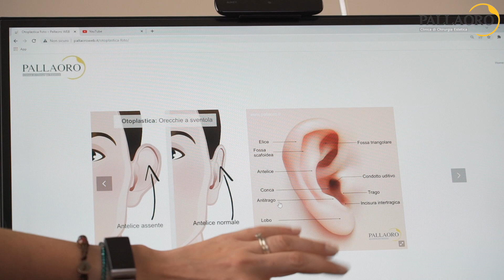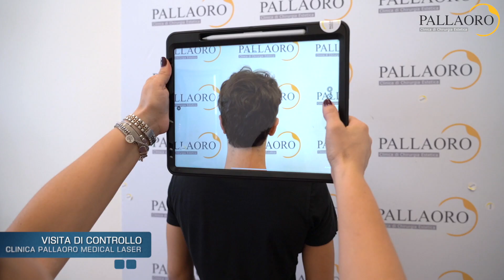Otoplastica: La correzione delle orecchie a sventola di Leonardo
Questa procedura ha l'obiettivo di creare la piega cartilaginea auricolare assente o insufficiente che causa le orecchie a sventola. L'intervento è stato eseguito dal dott. Carlo Alberto Pallaoro - specialista in chirurgia plastica.